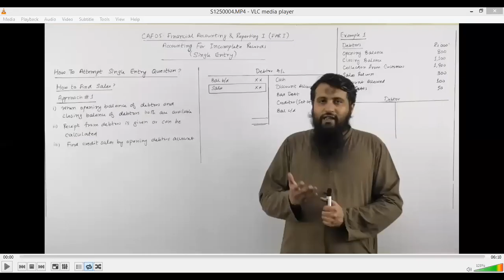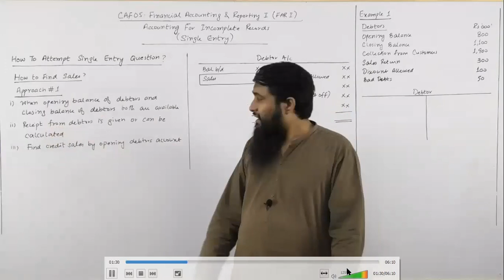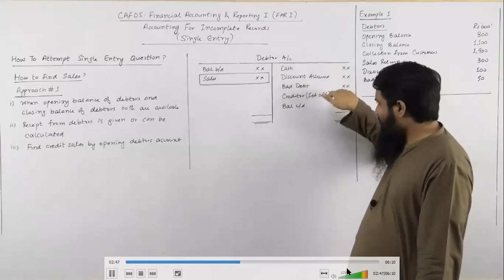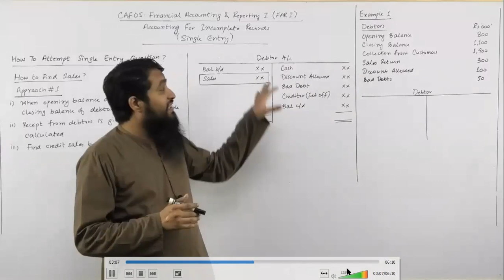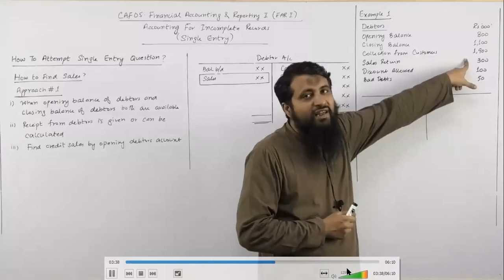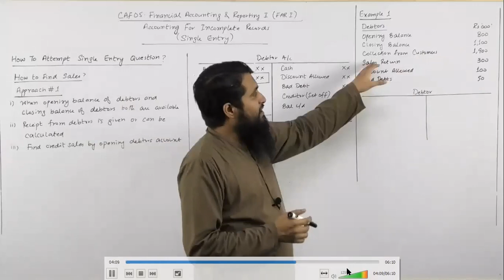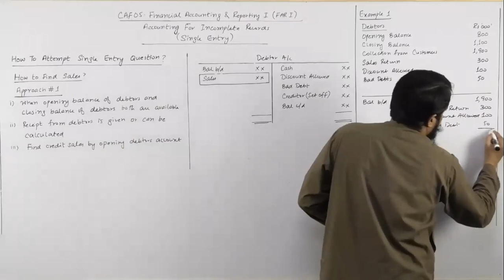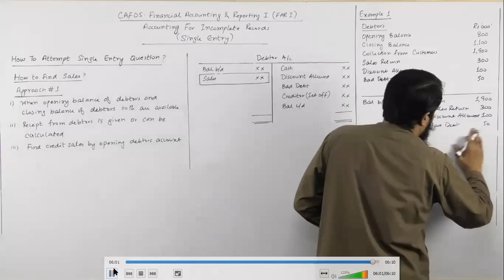CAF 05 FAR1 | Lecture 48 | Incomplete Records Class 1 | Part 2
Screen Recording Of Unedited Raw Video:
1. How to attempt single entry question
2. Different approaches to find sales

CA,